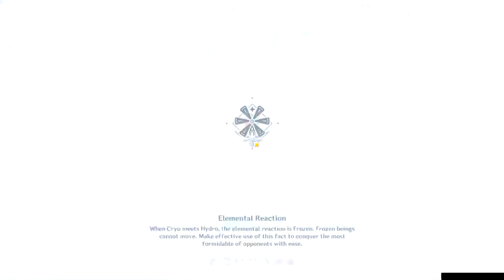Adventure Rank World Ascension 4 | AR50 | Genshin Impact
PlayStation Network: FatalGaming250YT